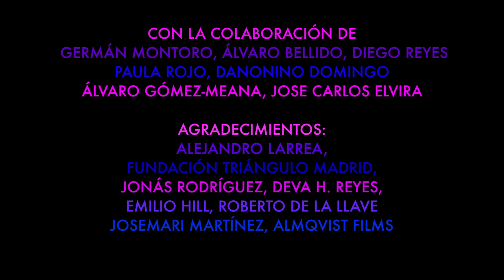Mario, Kike y David- Cortometraje español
Mario, Kike y David es un cortometraje rodado en Madrid durante el Orgullo de 2016, protagonizado por Gustavo Rojo, Almagro San Miguel y Mariu Bárcena, que aborda el tema de la bisexualidad.
Premio del Público Mejor Corto 25 Mix Brasil
Premio del Público Mejor Film Stamped Film Festival
Mario y Kike tienen una cita por una aplicación móvil. Lo que sólo iba a ser un encuentro sexual se irá convirtiendo en algo más, pese a sus diferencias a la hora de etiquetar su bisexualidad o su forma de afrontarla en el entorno de cada uno.